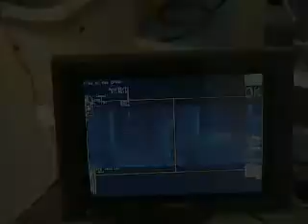EPSON FANS Inspecting PCBs for Conformal Overspray (PS5 6 axis)).